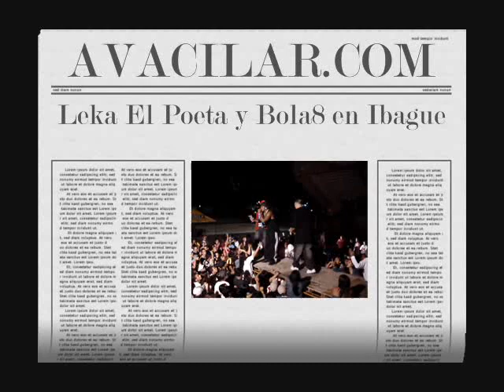BOLA 8 Y LEKA EL POETA - SIEMPRE EN LIVE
concierto en la gira nacional con fugaproductions